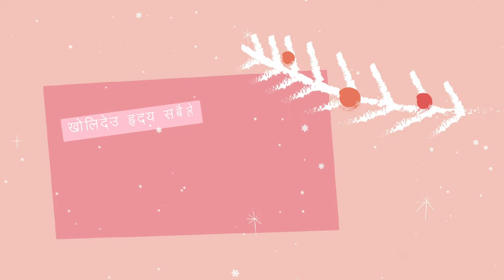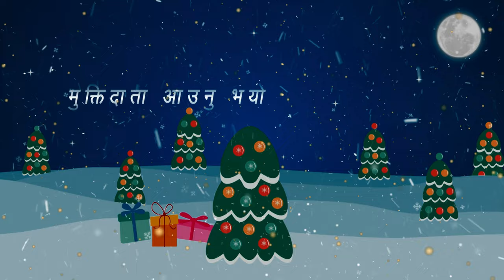Sunya yo raat ma || Nepali Christian Christmas Song || IFGF Media Group || Christmas dancing Song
नेपाली इशाइ सुसमाचारिय गीत, "सुन्दर यो रातमा"

Singer  :Elder Paul Tolang and Ps.Prem Pal
Studio :Rahar Music Creation
Arenger:Anup Sunar